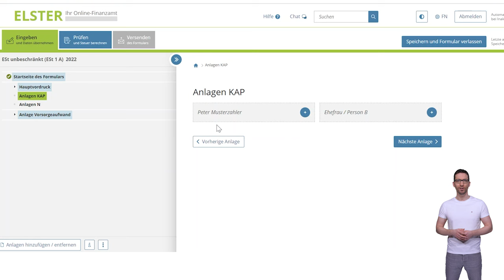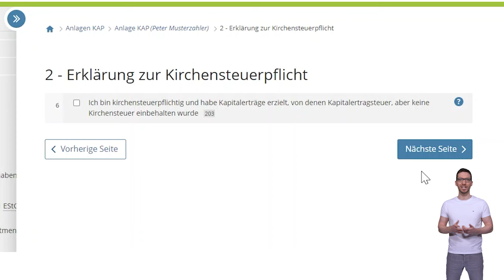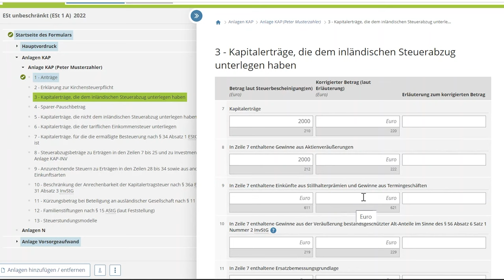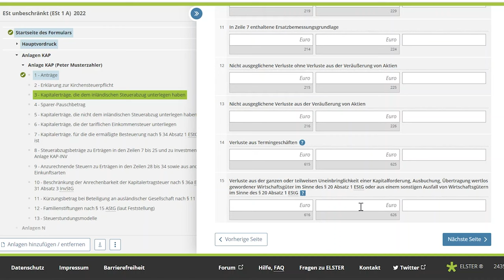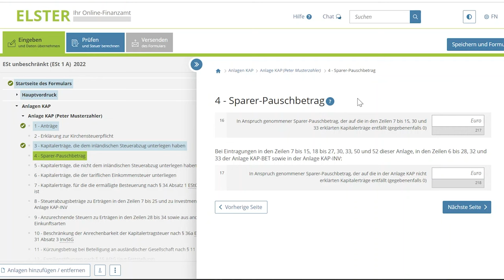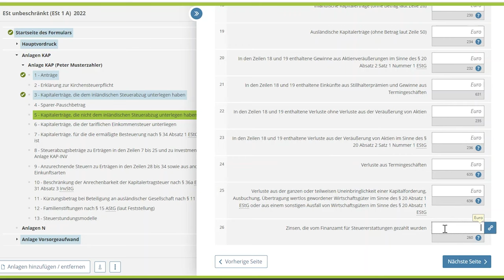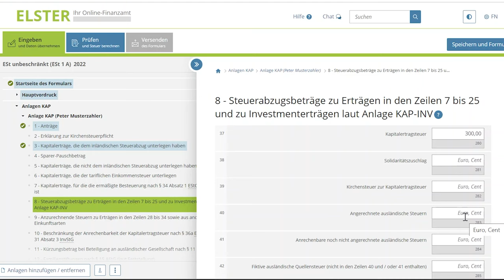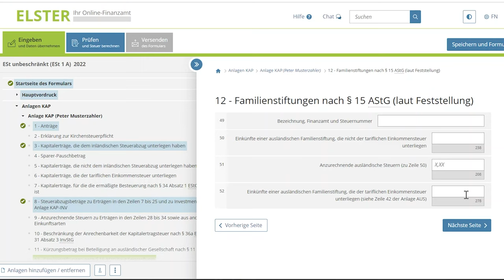Zinsen, Gewinne & CO: Anlage KAP 2022 ausfüllen Steuererklärung 2022 in Elster ✅ (Anlage KAP 2022)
JETZT mein neues Buch "100 Steuertipps und Tricks 2022/23" sichern!

Die Anlage KAP 2022 richtig ausfüllen – wer seine Zinsen. Gewinne, Dividenden und anderen Kapitalerträge in der Steuererklärung 2022 eintragen möchte, der benötigt dafür die Anlage KAP in Elster. Wie man diese ausfüllen kann und was es zu beachten gibt, erfährst du in dieser Anleitung zur Anlage KAP 2022.
Herzlich willkommen auf unserem Kanal, mein Name ist Simon, ich bin der Finanznerd und heute zeige ich dir die Anlage KAP 2022 und wie du diese in der Steuererklärung ausfüllen kannst.
Doch wie verhält es sich mit der Versteuerung und Angabe von Kapitalerträgen wie bspw. Zinsen auf einem Konto oder in einem Bausparvertrag, Dividenden und Gewinnausschüttungen von Aktien  oder auch Gewinne aus dem Verkauf von Wertpapieren überhaupt in der Steuererklärung? Grundsätzlich fällt auf diese nämlich die Abgeltungsteuer genauer gesagt die Kapitalertragsteuer an. Diese beträgt 25 % + Solidaritätszuschlag und eventueller Kirchensteuer und wird meist vom Anbieter, der Bank, dem Depotanbieter oder ähnlichem direkt abgeführt. Doch es gibt Fälle, wo die Eintragung in der Steuererklärung  2022 wichtig ist und sich lohnen kann und dazu gehen wir jetzt zu Elster online und rufen uns zunächst die Anlage KAP 2022 auf!  Was auf den ersten Blick verwirrend wirken kann ist die Tatsache, dass hier gleich drei verschiedene Anlagen KAP sind…einmal OHNE Zusatz und zweimal MIT…Grundlage bildet dabei aber immer die Anlage KAP und die beiden anderen sind für zusätzliche Angaben für gewisse Sonderfälle, also BET für Beteiligungen und INV- für Kapitalerträge aus Investments von denen noch keine Kapitalertragsteuer abgeführt wurde. Wir nehmen an der Stelle aber mal nur die Anlage KAP 2022...

Mehr dazu im Video " Zinsen, Gewinne & CO: Anlage KAP 2022 ausfüllen Steuererklärung 2022 in Elster ✅ (Anlage KAP 2022) "